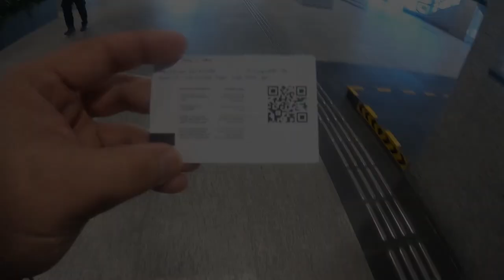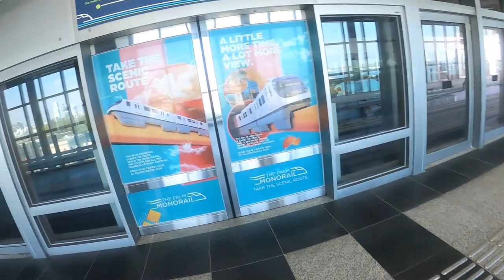DUBAI MONORAIL TO ATLANTIS | ATLANTIS WATER PARK | PALM JUMEIRAH | DRIVERLESS RAIL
1. CAMERA I USE CANON M50
2. MIC I USE
3. Action camera i use Go Pro Hero 8
4. Tripod Joby 3k

The Palm Jumeirah Monorail is a monorail line on the Palm Jumeirah island in Dubai, United Arab Emirates. The monorail connects the Palm Jumeirah to the mainland, with a planned further extension to the Red Line of the Dubai Metro. The line opened on April 30, 2009. It is the first monorail in the Middle East.